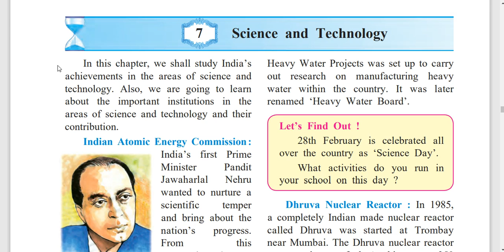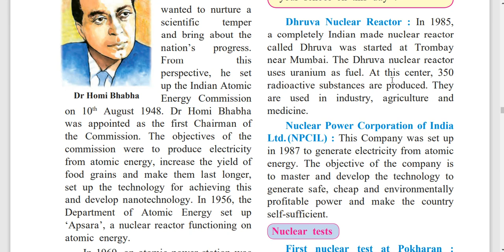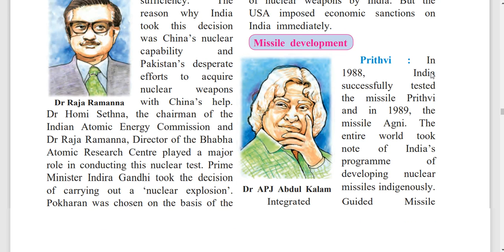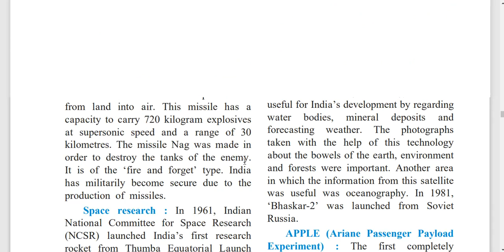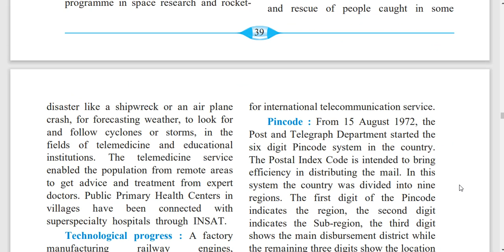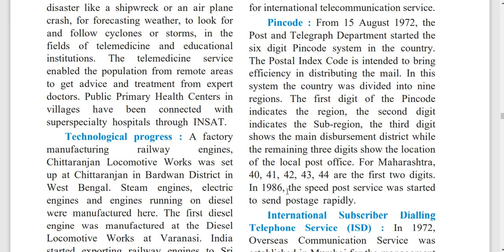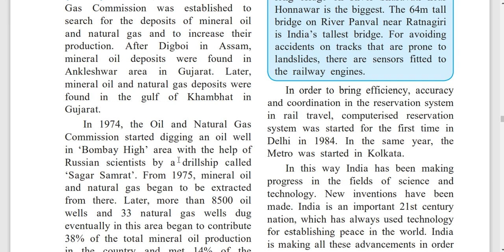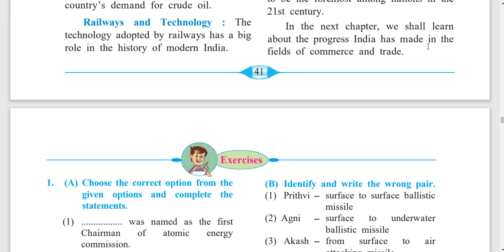7. Science & Technology, Class 9, History, MSCERT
7. Science & Technology, Class 9, History, MSCERT